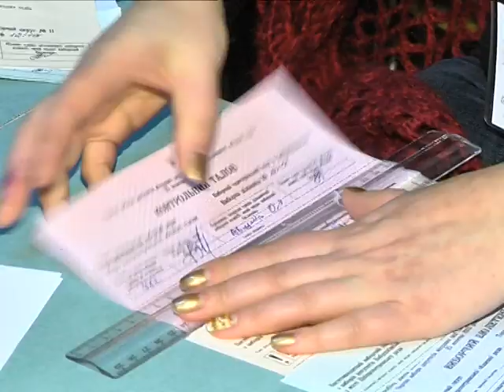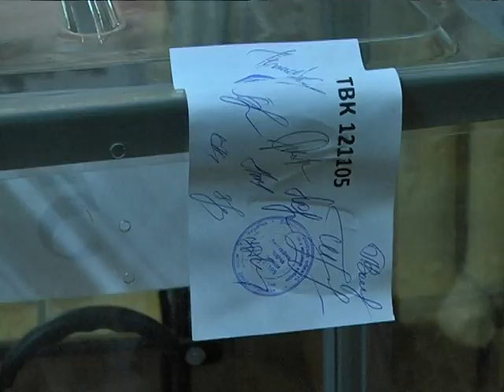Последний избиратель. Выборы в Днепропетровске-2015